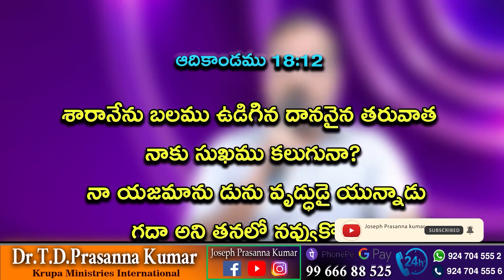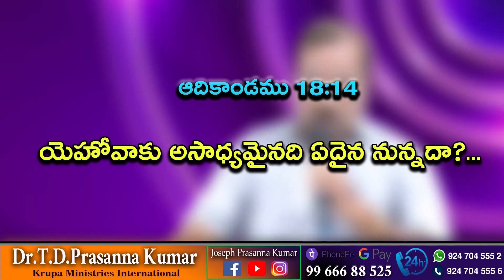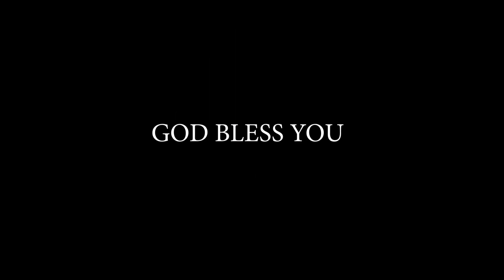ఆశ ఉంది కాని అందుకోలేకపోతున్నావా? ll (09.01.23) by Dr.T.D. Prasanna Kumar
KRUPA PARICHARYALU
YERRAMUKKAPALLI BRANCH
KADAPA

N.G.O. Colony
Cuddapah